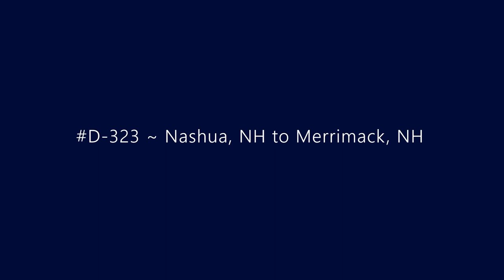D-323 ~ Nashua, NH to Merrimack, NH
Driving from Nashua, NH to Merrimack, NH.